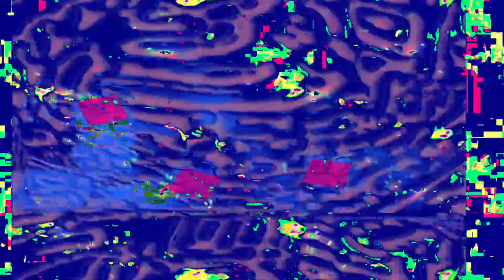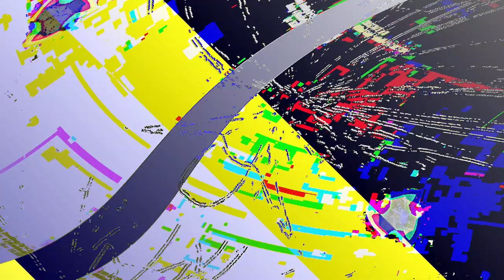[EPILEPSY WARNING] Movie 23 06 10 15h35m25s